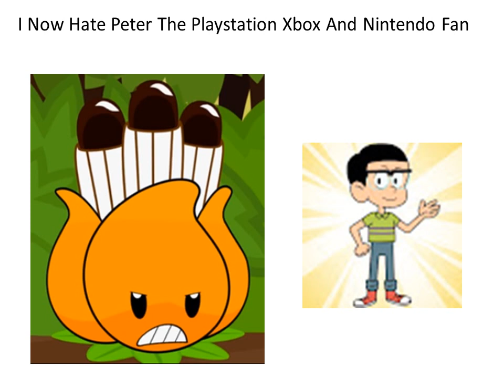Opinion Change (7)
Reasons:
1.  He Makes a lot of false Rip-off Claims. for Example, he said Cartoonito is A Rip-Off of Cartoon Network. Just Because both channels have the Word Cartoon in The Title. Doesn't mean It's a Rip-Off.

Even Though I Hate Cartoonito.

Even Though I Like Cartoon Network.

2. He Uses Gay as an Insult Proving he's homophobic.

3.  On His Christmas Yes Sunny Day No Rant. He Says He's no going to make any more false Rip-Off Claims.

4. He Called out Christmas Yes Sunny Day No for putting himself on the Hate Spot. Yet He Did the Same thing. What a Hypocrite.

5. Whenever he Does Commmentaries He Acts like a Hypocrite.

6. He Has been Copying Brendan Barney's Rant Videos. Which means He's Dumb with Him. I Also Saw Brendan's Community tab About It.

7. He Rants on too many preschool show non-stop. Proving that he ruins people's childhood. For Example, He Made A Rant on These Show for I Love. Like Sesame Street, My Little Pony Friendship Is Magic, Doki, Blue's Clues, Lazy Town, Dragon Tales, Pocoyo, Curious George, Bluey, and The Patrick Show.

Even Though I Like Sesame Street, My Little Pony Friendship Is Magic, Doki, Blue's Clues, Lazy Town, Dragon Tales, Pocoyo, Curious George, Bluey, and The Patrick Show.

8. When He Rants on Shows with Dogs in them. He Threatened Dogs Chocolate, Making him a Christmas Yes Sunny Day No Wannabe.

9. When Fernando The Emirates and ESPN Guy called him out for doing a Commentary on One Of Christmas Yes Sunny Day No videos. He Deleted that Commentary video just to avoid Criticism.

10. He Sometimes uses a Female Text to Speech voice for his Rant Videos. Seriously? He is a Boy. Not a Girl. So He Has to use a Male Text to Speech Voice.

If you still like this user, I respect your opinion.